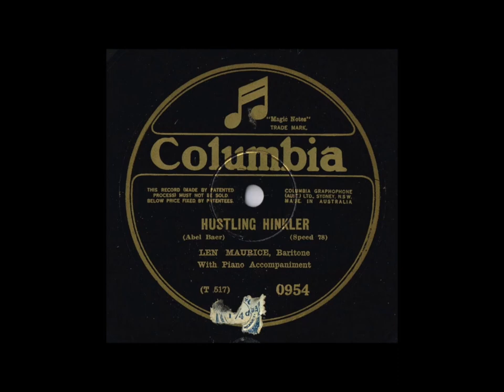Len Maurice - Johnnie, Our Aeroplane Girl (1930)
“Len Maurice” was born Leonard Arthur Morris in South Melbourne, Victoria March 10th 1900. He was the second youngest of 10 children (5 boys-5 girls) No TV in those days! Len started working in the family cabinet making business in Albert Park. Soon after show business called him and he joined the Grand Opera Co. in his teens. He changed his name to Len Maurice in 1918, and sometimes recorded as Art Leonard (note his birth name). He married in 1919 and shortly thereafter the couple moved to Brisbane to be with the JC Williamson Co. Len made many recordings for Columbia in the Homebush studios Sydney, usually Len Maurice on the 4/- Columbia records and Art Leonard on the 2/6 Regal records. A trick by gramophone companies to confuse buyers back in the day.Len retired to Melbourne in early 1950’s and bought a Hotel. Whilst making alterations he suffered a heart attack and died in 1952. On this recording in Sydney Len Maurice (as Art Leonard) sings with Novelty Orchestra May 26th 1930. The song is “Johnnie, Our Aeroplane Girl”. Recorded for Regal Matrix